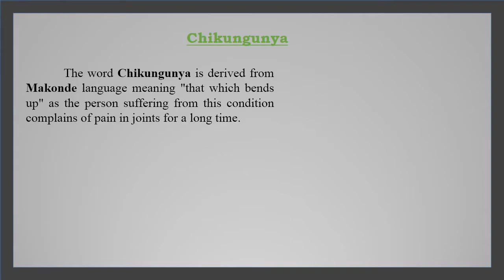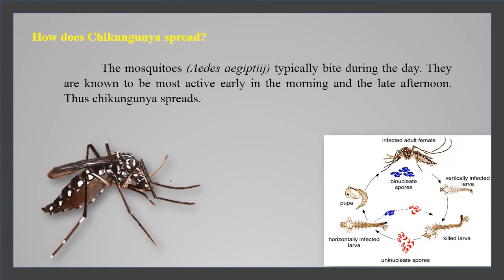Microbial Diseases Chapter-7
10th Standard English Medium Science